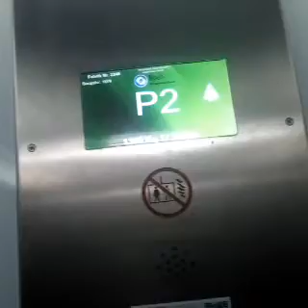Modepark Röther Aufzug